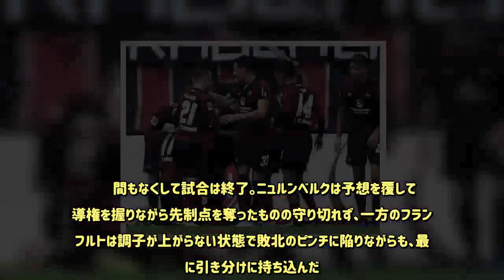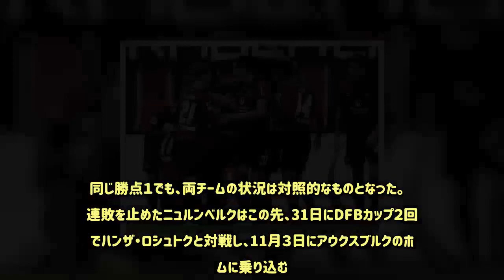久保が起点となりニュルンベルクが先制するも土壇場で失点…フランクフルト・長谷部は安定した守備を披露！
10月28日、ブンデスリーガ第９節が行なわれ、ニュルンベルクとフランクフルトの一戦は１-１の引き分けに終わった。   　２連敗、そして直近４試合で16失点と大苦戦しているニュルンベルクと、公式戦５連勝で前節はデュッセルドルフを７-１で下すなど絶好調のフランクフルトという対照的なチームの対戦。この試合は日本人対決としても注目されていたが、久保裕也、長谷部誠ともに先発出場を果たしている。   　劣勢が予想されたホームのニュルンベルクだが、試合が始まると積極的に敵陣に攻め込んでいく。久保は２トップの一角として頻繁に攻撃に絡み、４分には粘ってキープしたボールをレーベンスに通し、ミドルでのファーストシュートを引き出す。  　ホームチームの攻勢は続き、15分にFKのクリアボールをライボルドが、その直後にはマルグライターが立て続けにフィニッシュに持ち込み、さらに17分には、左からのクロスにクネルがファーサイドでスライディングしながら合わせ、右ポストを叩くという決定機も創出した。   　対するフランクフルトは時間の経過とともにボールポゼッションを高めていくが、なかなかチャンスには繋げられない。レビッチが幾度も左サイドを突破し、また揺さぶりをかけるものの、前半、ゴール前に入れたボールが味方に合うことはなかった。   　攻められる頻度の高いアウェーチームは、むしろ守備で個々の能力の高さを発揮。クネルやミシジャンに抜け出される場面があったものの、コスティッチ、エヌディカらがしっかり寄せてシュートを撃たせない。定位置の３トップの中央に入った長谷部も安定した守備で相手の攻撃をはね返し続け、また精度の高い縦パスで攻撃にも貢献していく。   　前半は両者スコアレスで終了。ヨーロッパリーグのアポロン・リマソル戦から中２日でこの試合に臨んでいるフランクフルトは、徐々に攻勢を強めるも主導権を奪い切れず、結果的にはニュルンベルク・ペースの45分間と言えた。   　後半、立ち上がりはフランクフルトが攻め込むが、ニュルンベルクも負けておらず、前半同様に一進一退の攻防を展開。ホームチームはボールを奪うと縦に速い攻めを見せ、アウェーチームはパスワークと個人技で前に進んでいく。   　冷たい雨が降りしきるなか、互いに相手の守備ブロックを崩せないまま時間は進む。フランクフルトは68分、レビッチに代えてアレを投入して膠着状態を打破しようとする。しかし、前線でのプレーは精度も意外性も欠き、充実したニュルンベルクDF陣を慌てさせることはできない。   　徐々にスペースが空いていく状況はホームチームにとってより有利となり、たびたびカウンターを発動させる。久保も前を向いてボールを持てるようになり、好パスを提供。78分には、ミシジャンの突破を長谷部が防いでこぼれたボールをダイレクトで叩き、GKトラップの牙城を脅かした。   　そして79分、試合の均衡が破れる。久保がペナルティーエリア右のミシジャンに好パスを通すと、ここからのクロスをファーサイドにいた交代出場ズレラークがフリーでのヘッドで合わせ、ニュルンベルクがゴールを奪ったのだ。   　終盤になってリードを許したフランクフルトは、攻撃のギアを上げていくが、ヨビッチがシュートを浮かせてしまうなど、チャンスを活かせない。逆にボールを奪われると、ニュルンベルクの逆襲に脅かされた。   　85分、ニュルンベルクはカウンターからミシジャンの右からのクロスを久保がダイレクトボレーで合わせるが、DFに当たってCK。さらに直後にはDFラインの裏に抜け出すが、浮き球を処理したところで長谷部の的確な寄せでボールを奪われる。そして88分、久保はエラスとの交代でベンチに退いた。   　試合はアディショナルタイムに突入。ニュルンベルクは勝利間近だったが、粘るアウェーチームは92分、ダ・コスタが右から入れたクロスをアレがスライディングで押し込み、土壇場で追いついた。   　間もなくして試合は終了。ニュルンベルクは予想を覆して主導権を握りながら先制点を奪ったものの守り切れず、一方のフランクフルトは調子が上がらない状態で敗北のピンチに陥りながらも、最後に引き分けに持ち込んだ。同じ勝点１でも、両チームの状況は対照的なものとなった。   　連敗を止めたニュルンベルクはこの先、31日にDFBカップ２回戦でハンザ・ロシュトクと対戦し、11月３日にアウクスブルクのホームに乗り込む。一方、６連勝はならなかったフランクフルトはすでにDFB杯は敗退しており、次の試合は11月２日、アウェーでのシュツットガルト戦となる。